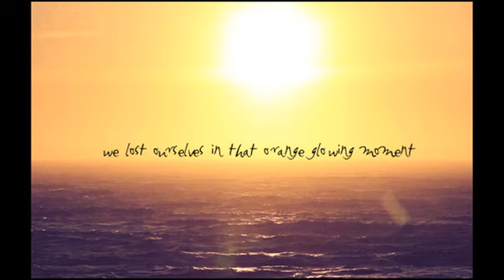Lo que crees, creas